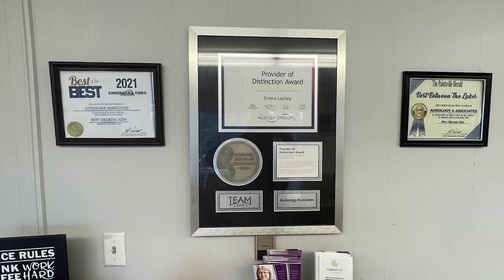Buck Branch Church Helps First Responders Working on Building Collapse in Martin County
Buck Branch United Baptist Church has been taking food donations and acting as a warming station for first responders and families who are involved in the recent collapse of the coal washing facility in Martin County.